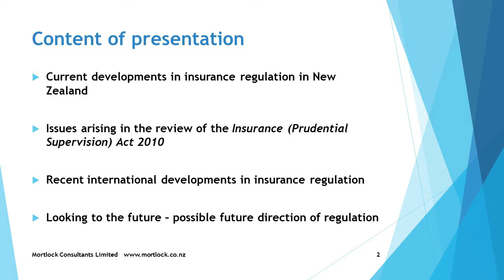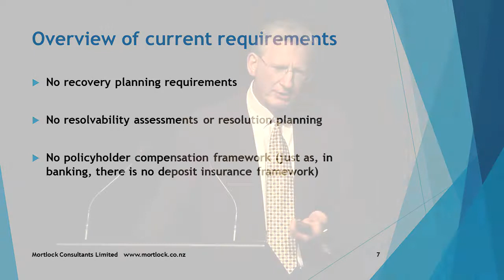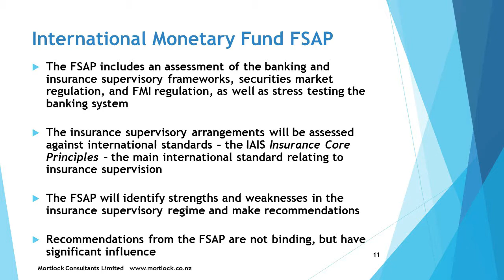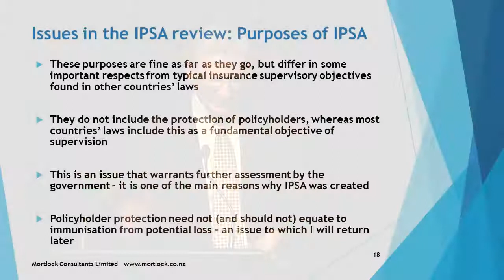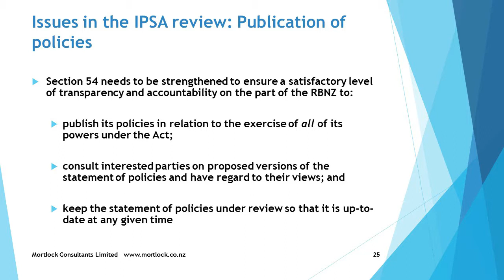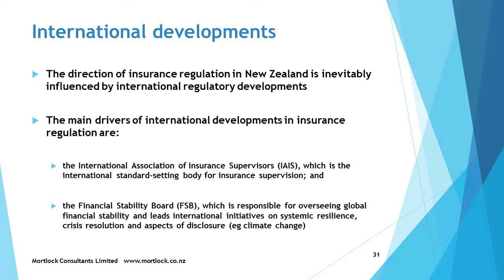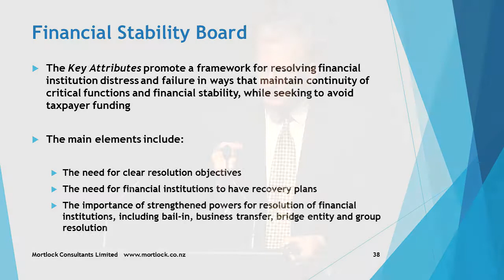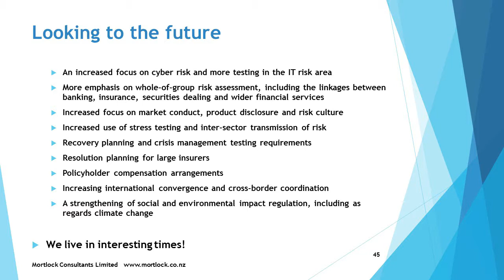Geoff Mortlock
Geoff Mortlock, MD Mortlock Consultants Ltd: Insurance regulation: current developments and possible future direction